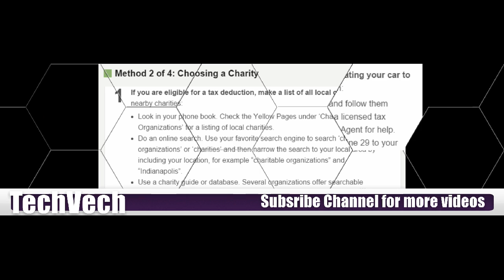car donation california